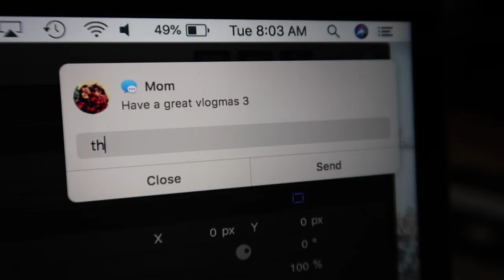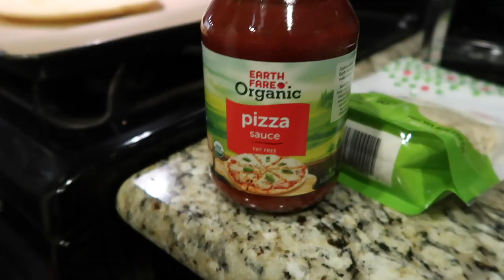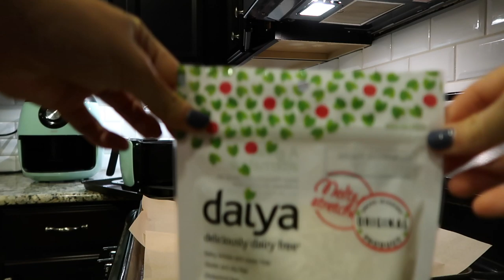MAKING VEGAN CAULIFLOWER CRUST PIZZA WITH AIR FRIED TOFU AND ZUCCHINI | VLOGMAS DAY 4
Yesterday was a very CHILL day. I had to go pay a property tax and take a trip to the DMV followed by a quick trip to the mall for some dress shoes. I spent the evening watching a new show, working on emails, and I even made a vegan cauliflower crust pizza with air-fried tofu, zucchini, and vegan cheese. I know it wasn't an "over the top" holiday Vlogmas video, but I want to share the real day in the life videos, too! Not every day is exciting, and that's ok! But today, I'm filming a BIG decluttering video, and I need your help! Head to my Instagram to vote for how many items you want me to toss!